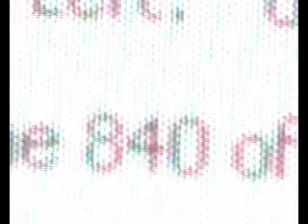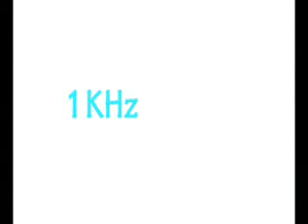1KHz - Marius D. Kettler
1 KHz is an Artvideo.
A visualisation from Marius D. Kettler - time goes by and time is over when you here the 1 Khz tone.